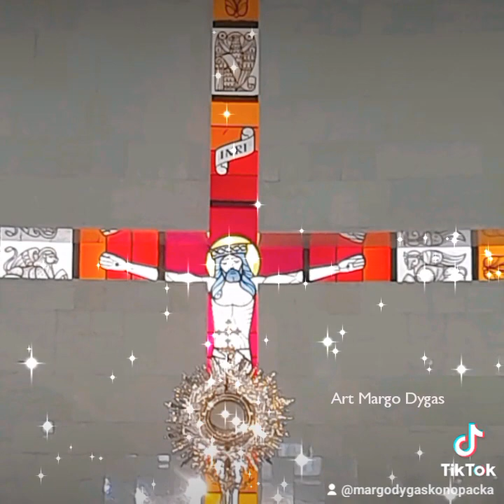2 kwietnia 2023r, Marsz dla Św Jana Pawła II, odczytajmy pełny Akt Intronizacyjny Jezusa Chrystusa